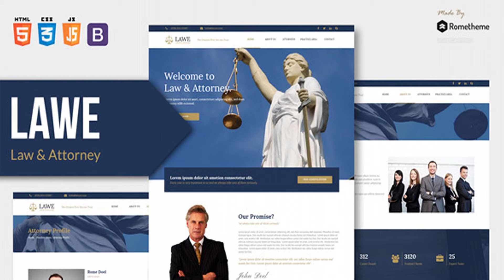LAWE - Lawyer and Attorney HTML Template | Themeforest Website Templates and Themes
LAWE is a clean, modern, and fully responsive HTML Template. it is designed for advocate, attorney, consult, consultant, consulting, corporate, government, justice, law, lawyer, lawyers, legal, political, businesses or any type of person or business who wants to showcase their work, services and professional way. LAWE Template’s uniqueness is due to its amazingly beautiful designs and easy to use Website template solution that maximizes user satisfaction. It is built using bootstrap 4.2 framework, works totally responsive, easy to customise, well commented codes and seo friendly This template made with Bootstrap, using HTML5, SASS, CSS3, JS and jQuery. Main Features: HTML, CSS and JS: Bootstrap jquery Font Awesome Magnific Popup Owl Carousel Maps Google Images: Photodune Galambalazs Pixabay Unsplash Fonts: Lato Lora Regards, Rom Note: Images Used Are For Presentation Purpose Only. Image placeholder is used in the download files. Background Images from: (not included on the download)

download LAWE - Lawyer and Attorney HTML Template | Themeforest Website Templates and Themes